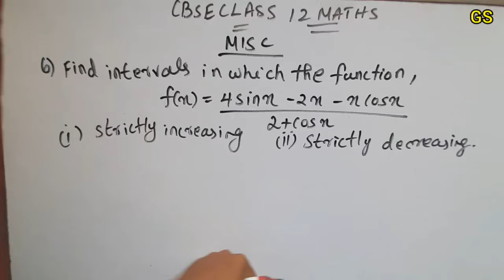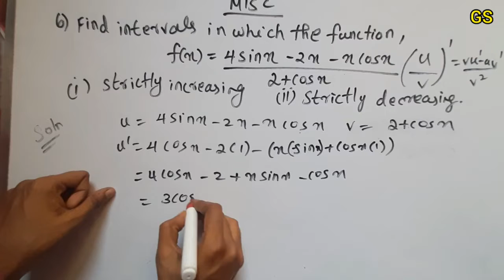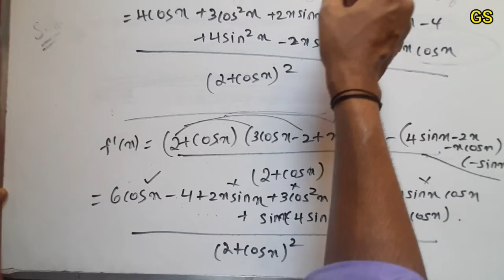Chapter 6 - Miscellaneous (Q.No 6) ||APPLICATION OF DERIVATIVES| CBSE Class 12 Maths in Tamil |NCERT